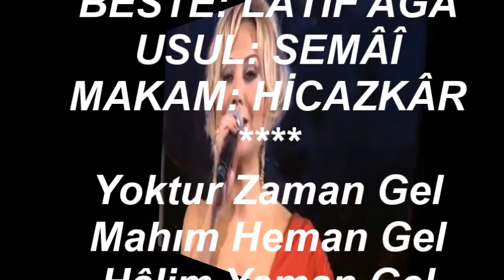Tuğçe PALA-Yoktur Zaman Gel Mahım Heman Gel (HİCAZKÂR)R.G.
SOLİST:
*TUĞÇE PALA*
VİDEOYU YAPAN
*RECEP GAYRETLİ*
GÜFTE:
BESTE: LÂTİF AĞA
USUL: SEMÂÎ
MAKAM: HİCAZKÂR
Yoktur Zaman Gel
Mahım Heman Gel
Hâlim Yaman Gel
Cânım Aman Gel.
Güller küşade
Bülbül nevâda
Âlem safâda
Cânım aman gel.